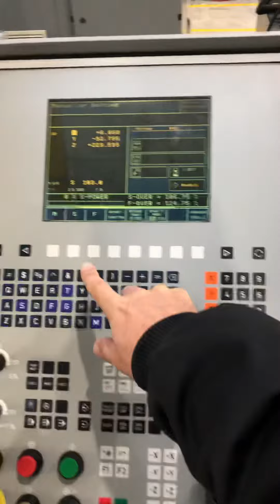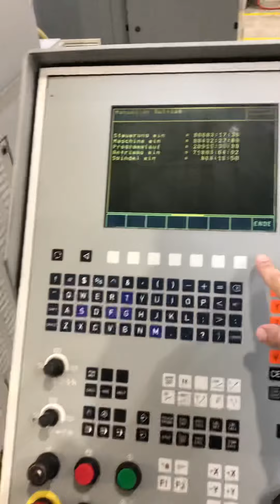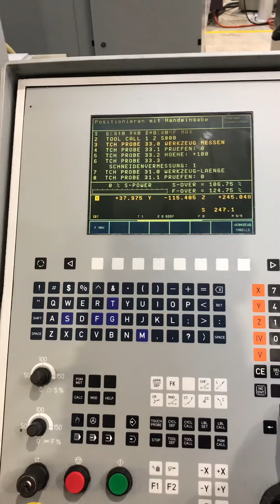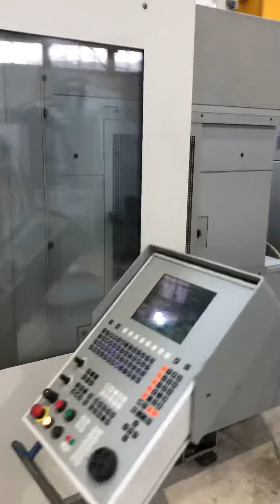Mikron VCP 600 4516